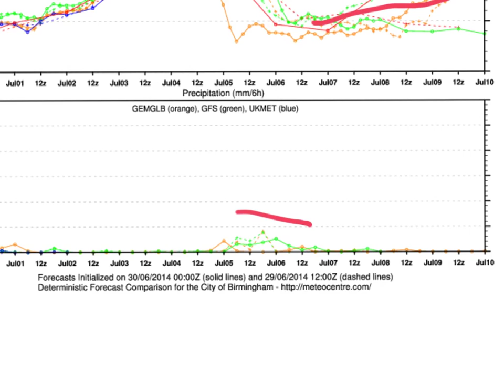Mondays Look Ahead - High building?